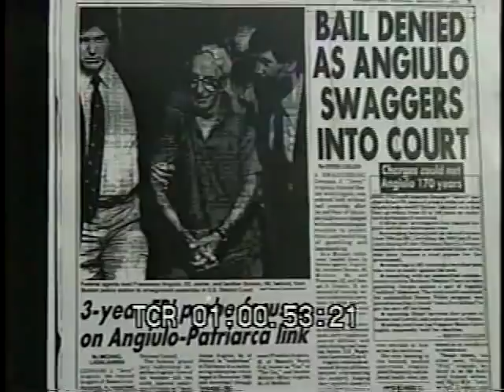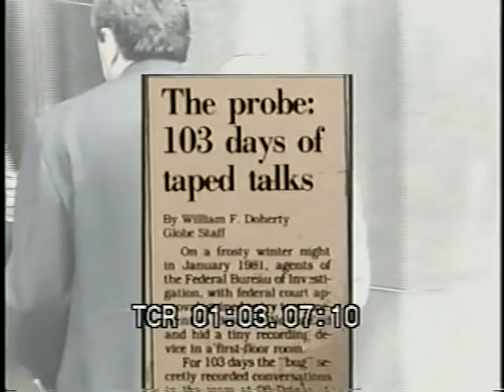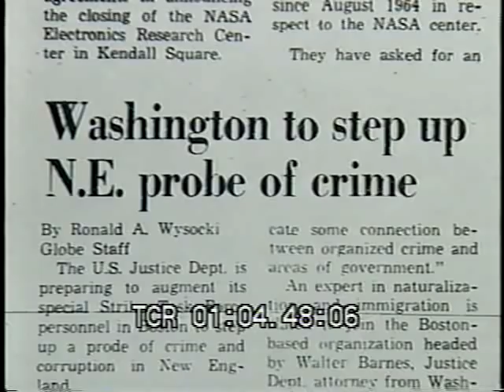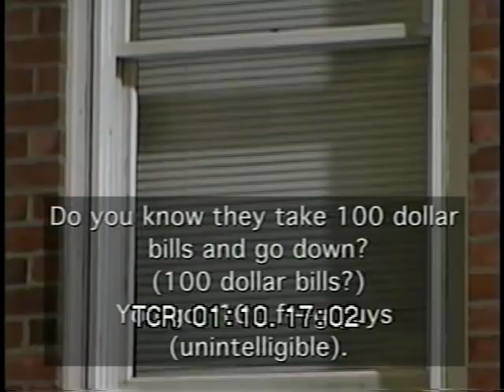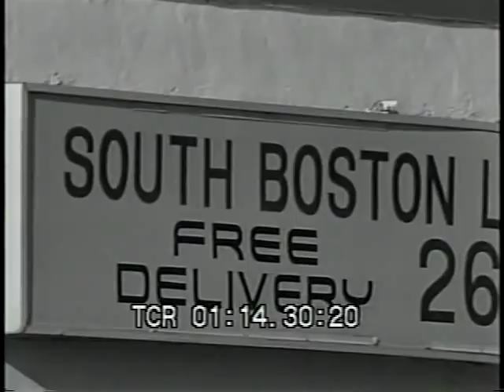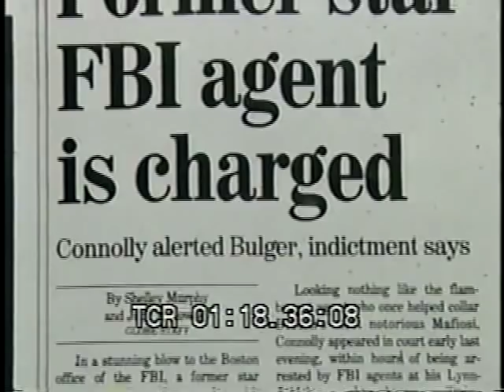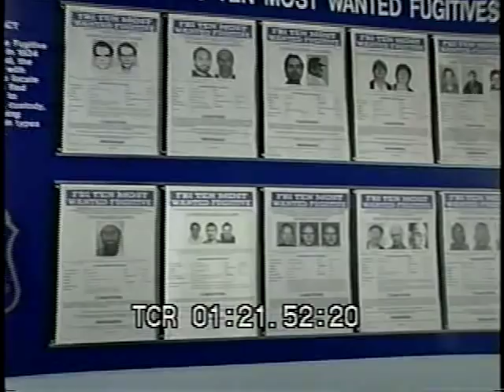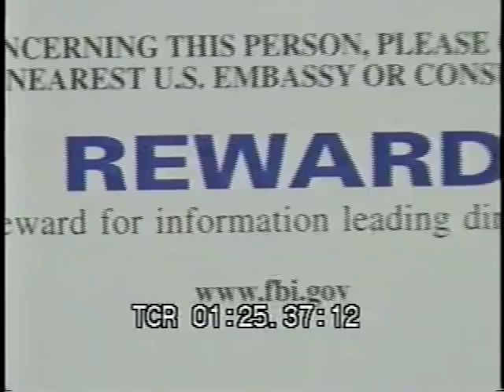Whitey Bulger story from October 2001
The Outlaw and the Lawman: History of Whitey Bulger's involvement with organized crime, John Connolly and the FBI.